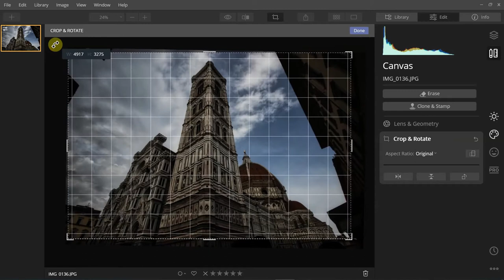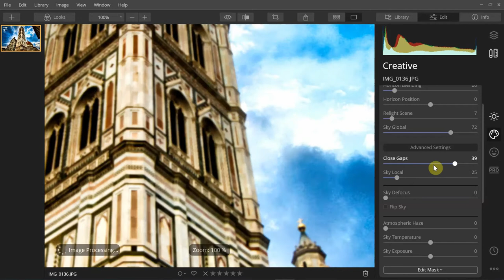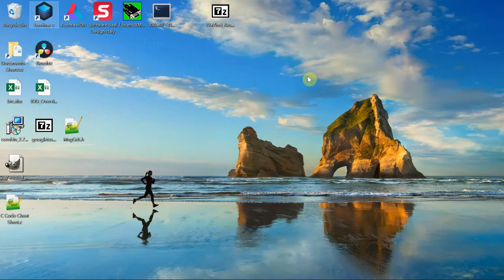Luminar4 Last Editing - Before And After -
In this video, my last Luminar4 (over) editing process before switching to the new Luminar AI.

Both softwares are products of Skylum.

Learn more about the new Luminar AI and get your copy with a discount through this link: